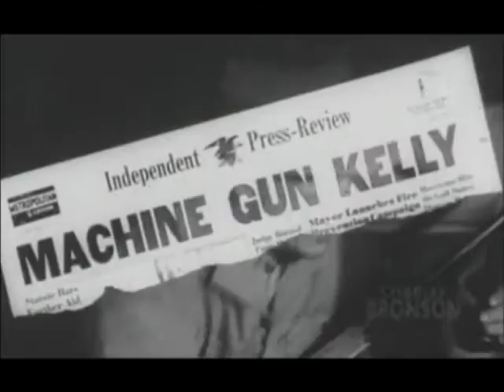Machine Gun Kelly 1958 Trailer